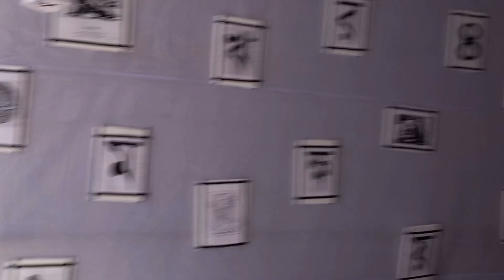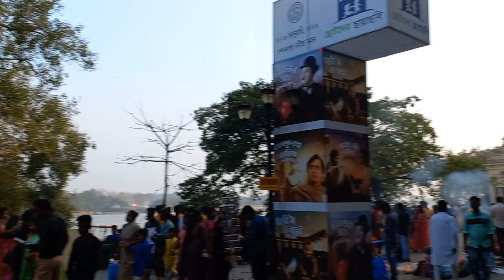SARASWATI PUJO VLOGS|BENGALI SARASWATI PUJO VLOGS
SUGGESTED VIDEOS:-
Saraswati pujo|1'st to 5th February |
we are invited to the stage again|at@keshabdey's Saraswati pujo|bengali youtubers sobai eksathe|
Saraswati pujo|valentine's Day|
Saraswati puja or valentine's Day|
Saraswati puja 2022
Saraswati puja funny cartoon video vlog
Saraswati puja vlog|bengali vlog
1'st meet with prithi Rone|Saraswati puja vlog 💖|

bengali vlogger haircut
Vlog